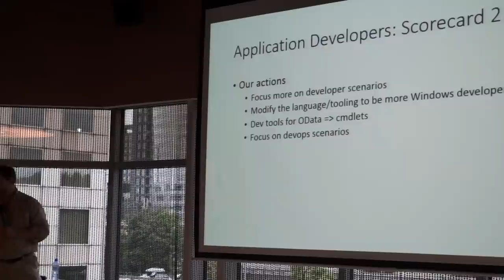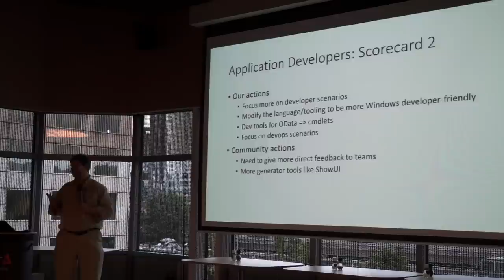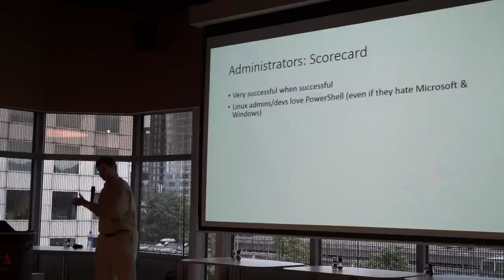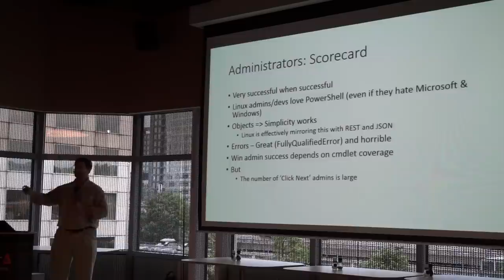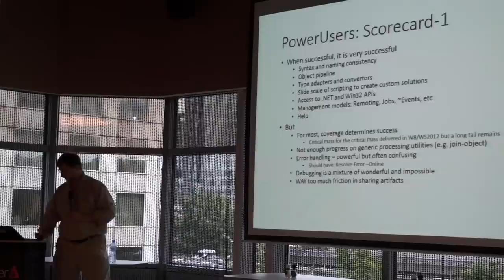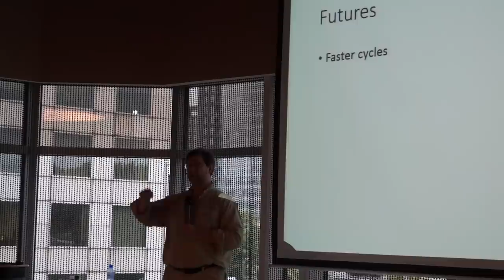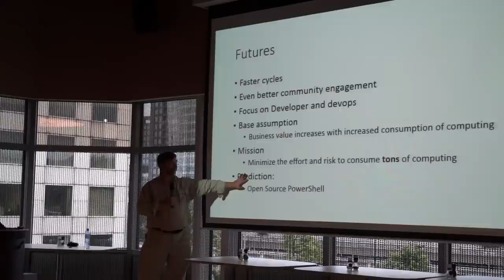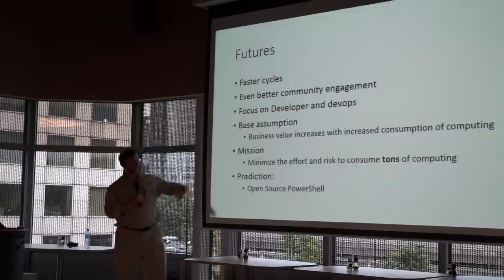Jeffrey Snover at the Dutch PowerShell User Group meeting - Part 3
Talking about the Monad Manifesto Revisited.